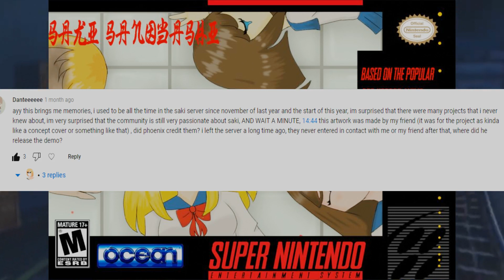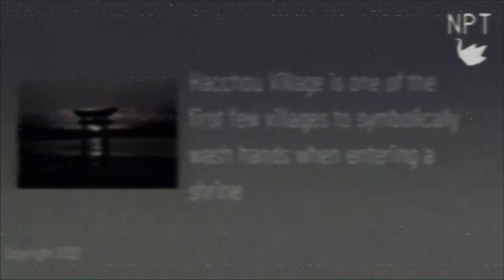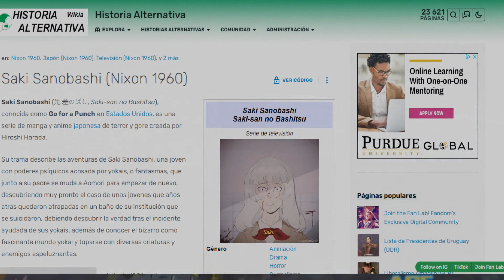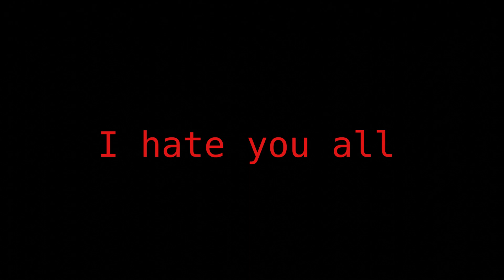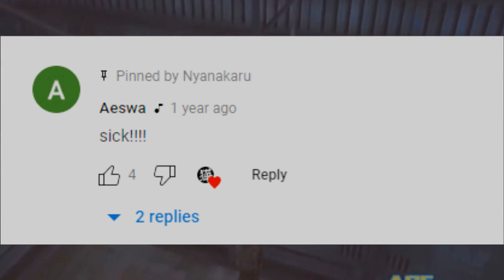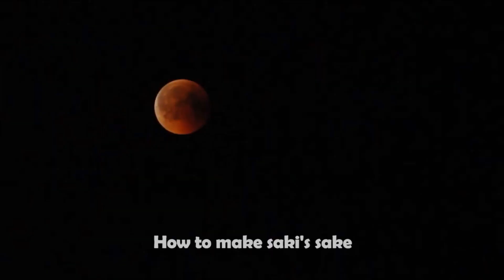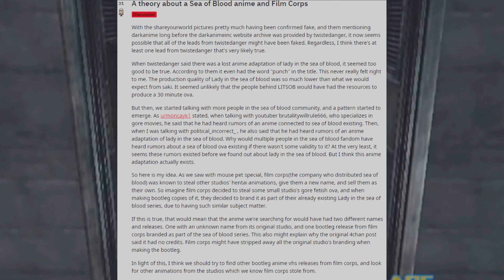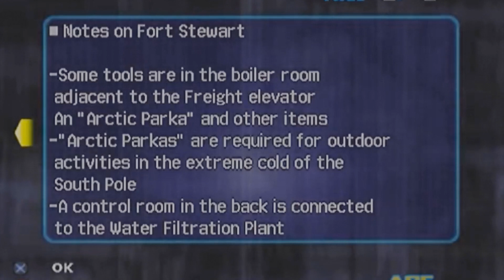The Saki Sanobashi fandom projects and artists iceberg pt 2 (Tiers 6-10)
the 2nd part to this iceberg. and you wanna know the craziest part? this probably still doesn't cover all of the saki sanobashi projects. you see, i mostly looked for projects under the title of "Saki Sanobashi" but many also made their projects under the title of "Go for a Punch" but when looking that up i get bombarded with 10s of 1000s of videos and articles about Call of duty zombies, boxing videos, or vids that have to do with punch. and to sift through all that. man i don't get paid enough for this shit (i don't get paid at all) so there's probably still projects out there buried in the algorithm.